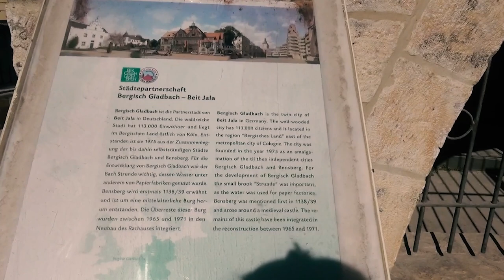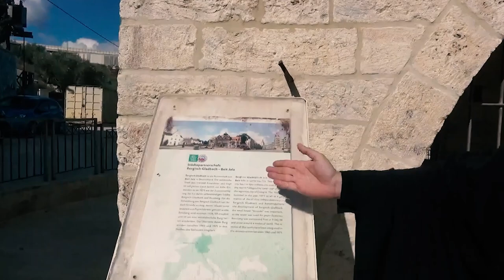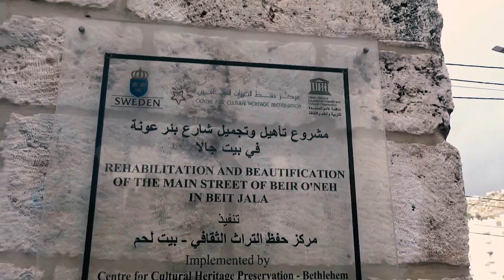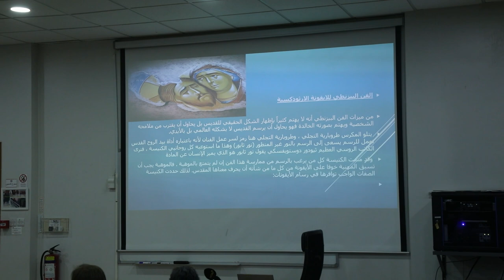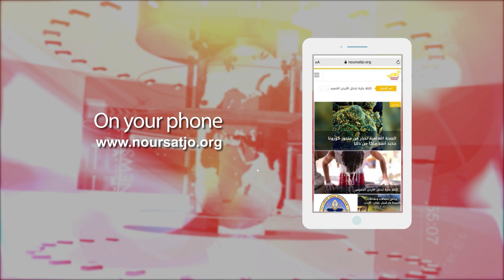نشرة الأردن في أسبوع 24/11/2023